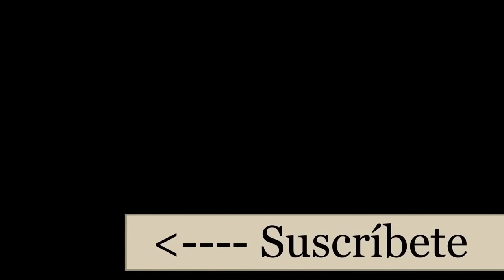ClMaTp 11-05-19 Doña Urraca